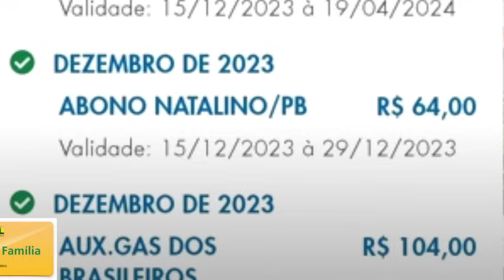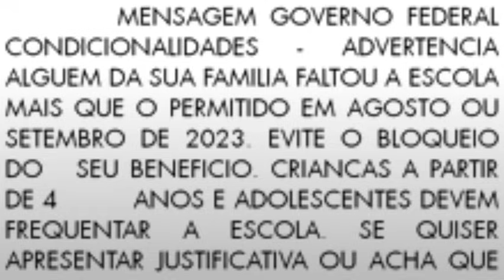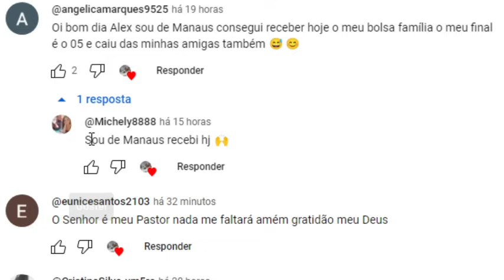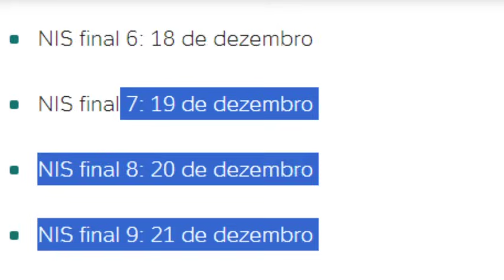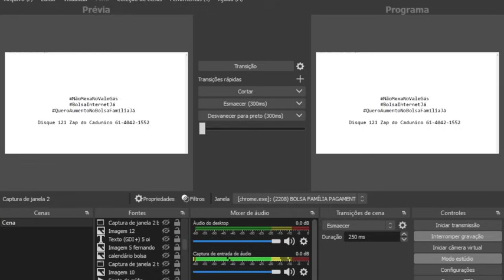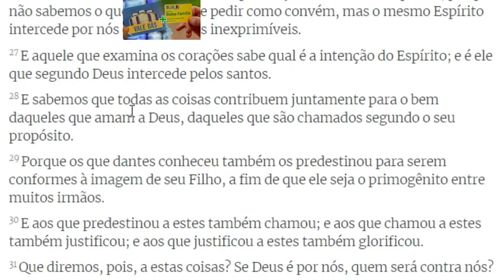🎯FINALMENTE GOVERNO LIBEROU🌝ATENÇÃO BOLSA FAMÍLIA👀VEJA Lista Mensagem Mãe Grana Abono 👌🤑